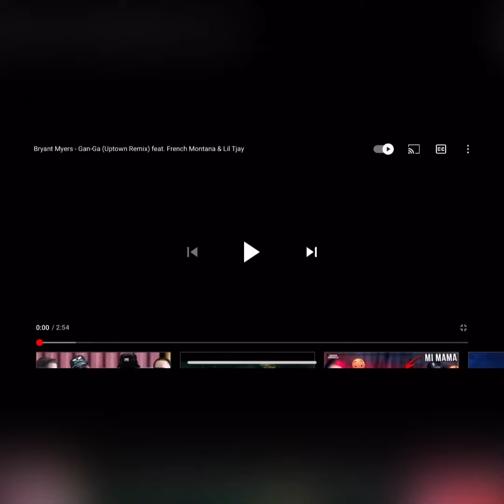Ganga Bryant Myers ft lil tjay